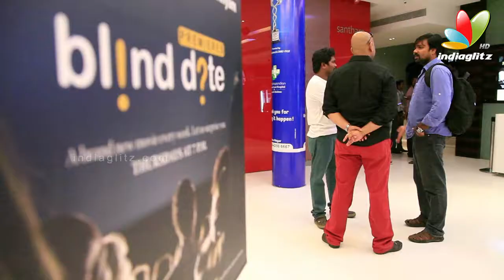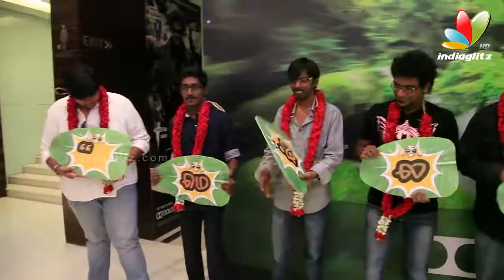Kalyana Samayal Saadham | Single Track Launch | Mella Sirithai Song| Prasanna, Lekha | Tamil Movie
Kalyana Samayal Saadham is an Tamil romantic-comedy film written and directed by RS Prasanna. It will feature Prasanna and Lekha Washington in the lead roles. Director Arun Vaidyanathan is producing the movie along with Ananth Govindan. Krishnan Vasant will be behind the lens and Arrora will compose music.